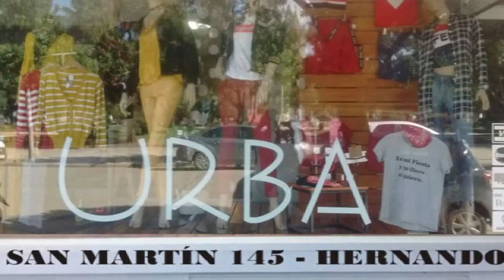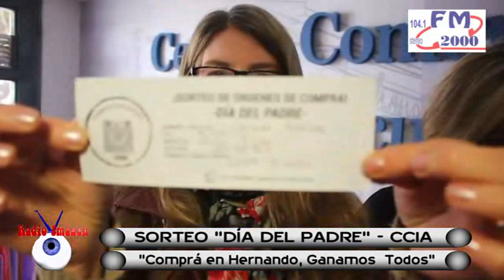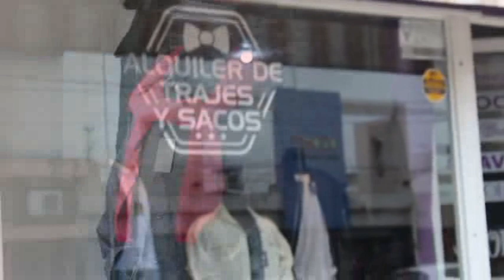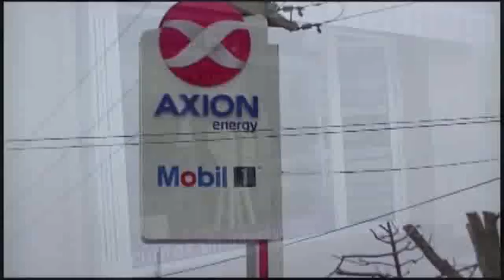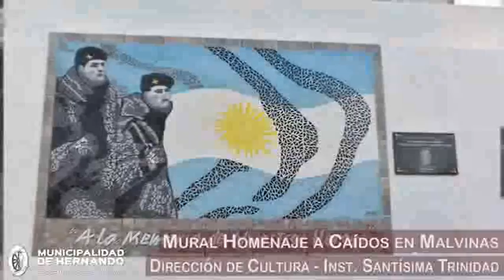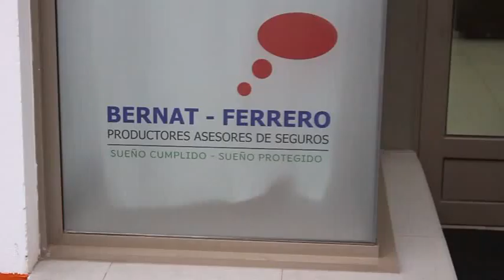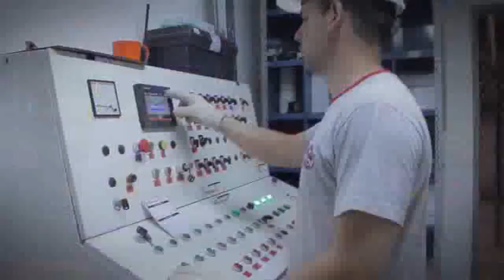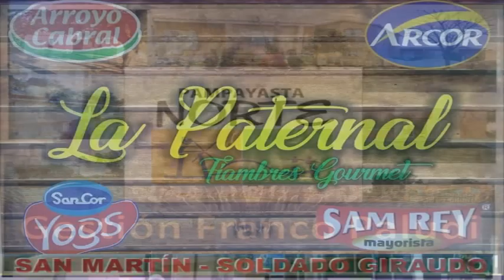RADIO IMAGEN HERNANDO - PROGRAMA 04 JULIO 2018